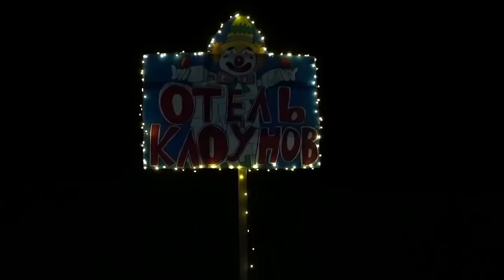САМЫЕ СТРАШНЫЕ ВИДЕО В 2022 - 2023 ГОДУ *SERGIONIS*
САМЫЕ СТРАШНЫЕ ВИДЕО В 2023 ГОДУ *SERGIONIS*